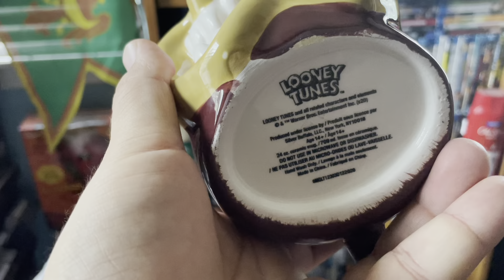Tazmanian Devil Cup